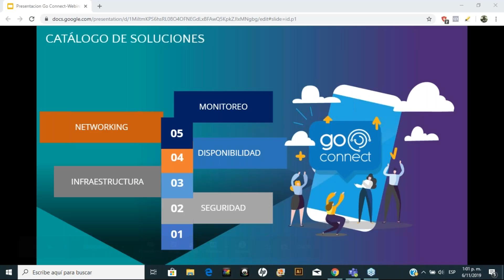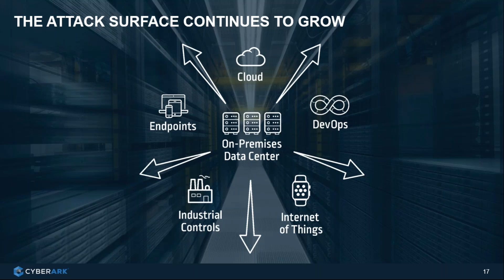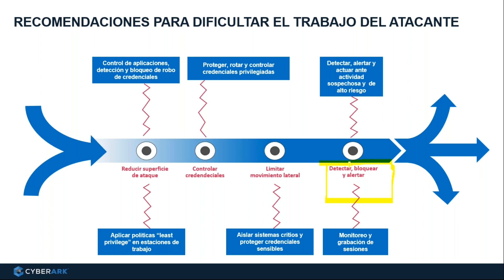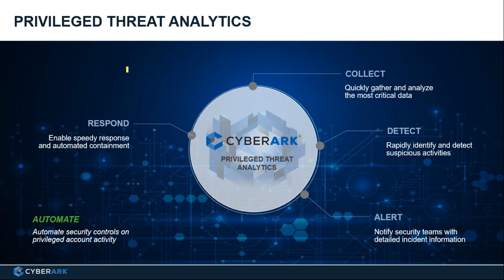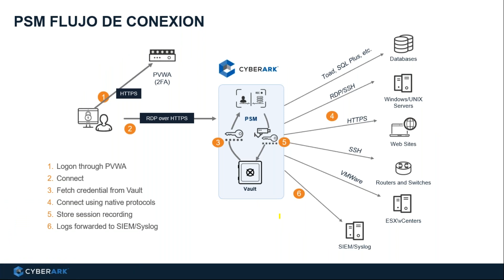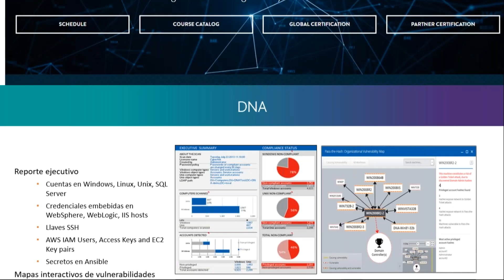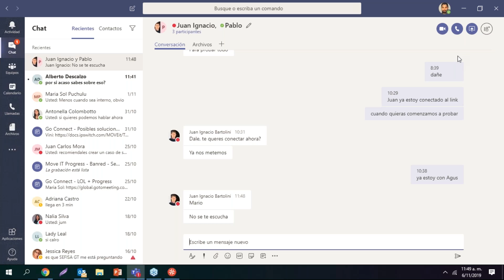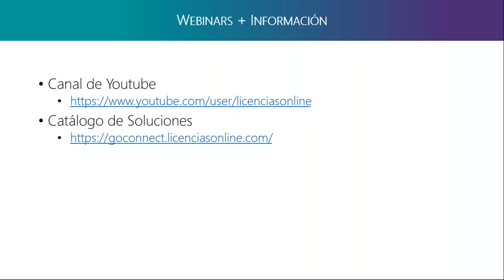Go Connect: Acceso a estructuras críticas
Mira esta webinar y descubre cómo CyberArk, ayuda a reforzar la seguridad para el monitoreo de su cuentas con privilegios en IT; asignadas para el acceso, control y administración de su entorno VMWARE., gracias a su tecnología avanzada para el monitoreo y analítica de sesiones.